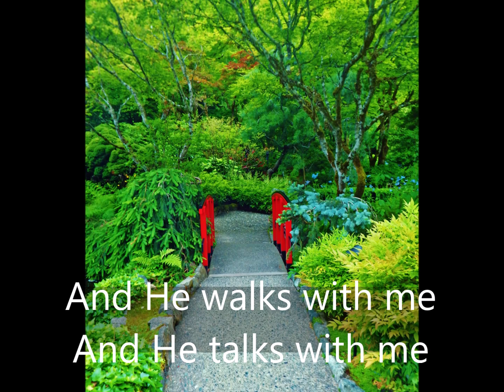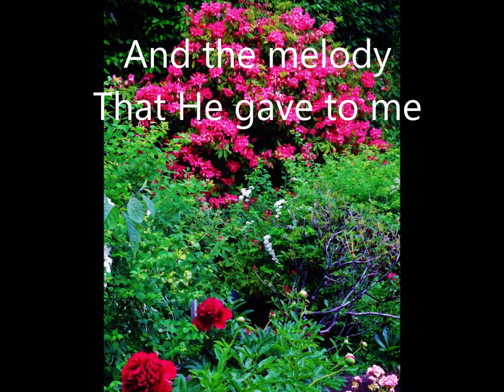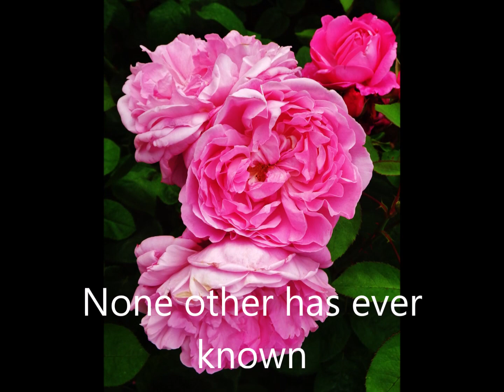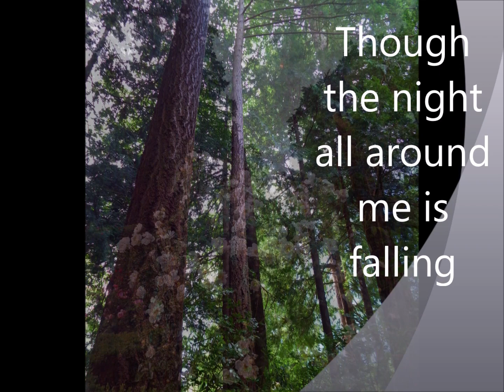In the garden Butchart Gardens, Victoria, BC May, 2019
"In the Garden" by Billy Dean and Susan Ashton.  Photos and videos taken by Elizabeth Williamson in the Butchart Gardens, Victoria, BC.